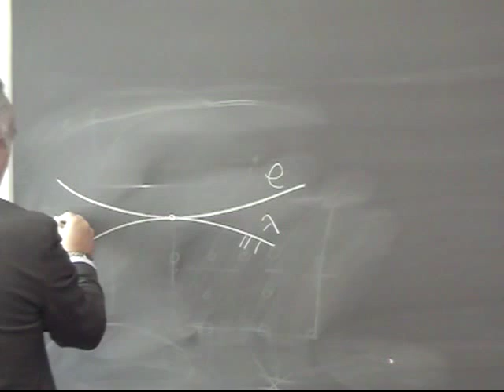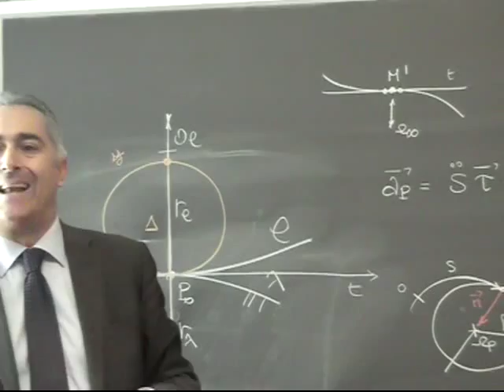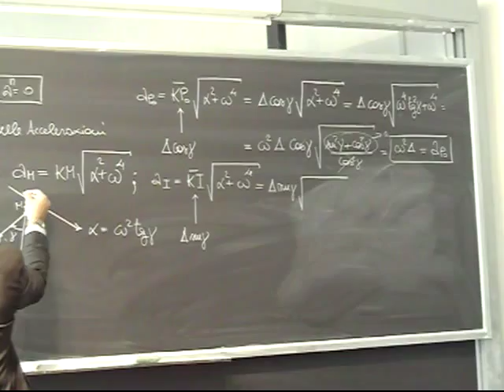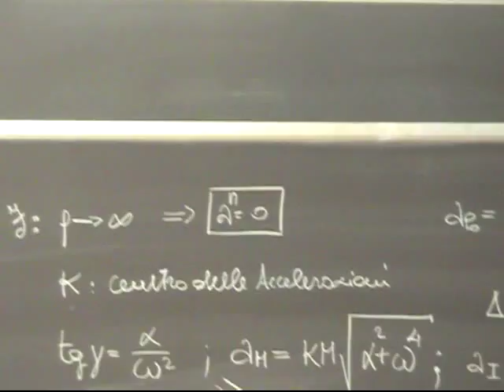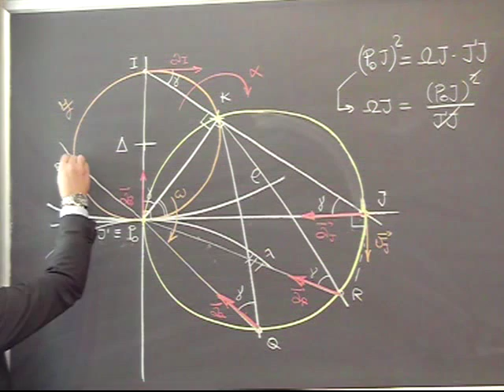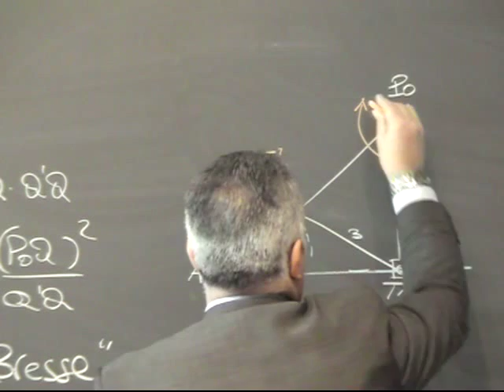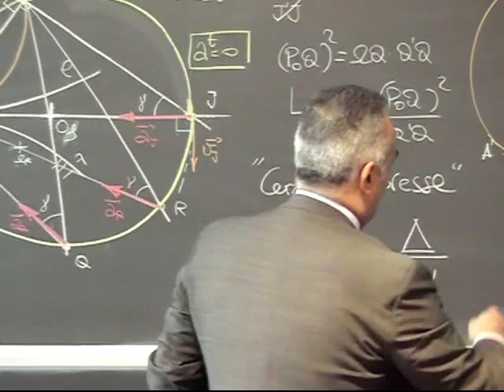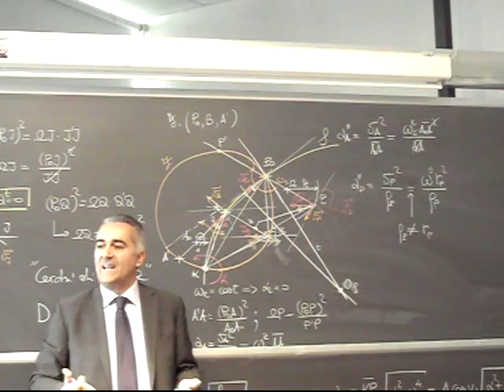Progettazione Meccanismi Lezione5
Cinematica del corpo rigido: Circonferenza di stazionarietà; Analisi delle accelerazioni con il metodo dei cerchi di Bresse. Esempi applicativi.